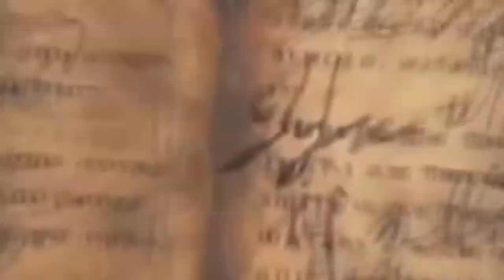P-26 L’ARMÉE SECRÈTE DE LA SUISSE [ Origine Les Centuries #03 ]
MI6, CIA, KGB, ces agences sont bien connu pour avoir marqué l’époque de la guerre froide. Mais au milieu d’une Europe charretée dans un climat de paix impossible et de guerre improbable, la Suisse a fait le choix de garantir sa neutralité tout en se protégeant de toute invasion par le pacte de Varsovie. Découvrez l’histoire de la P26, une armée de résistance qui avait échappé au contrôle politique et qui à défrayer la chronique lorsque la vérité éclata au grand jour.

— Sources —

émission  Tell Quel - TSR - 28 novembre 1990 (RTS Archives)

émission Tell Quel - TSR - 23 février 1990 (RTS Archives)

émission radiophonique Motus et bouche cousue - La 1ère RTS - 2 juillet 2013

édition du Télé-journal de midi - TSR - 19 septembre 1991 (RTS Archives)

Divers article issus des archives des journaux l’Express et l’Impartial